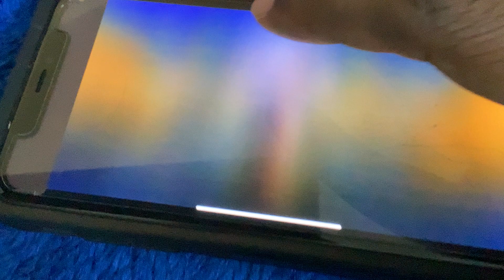Columbia Pictures Logo (2004)